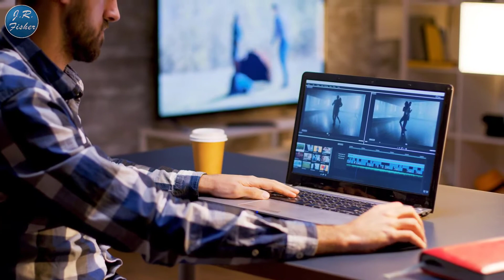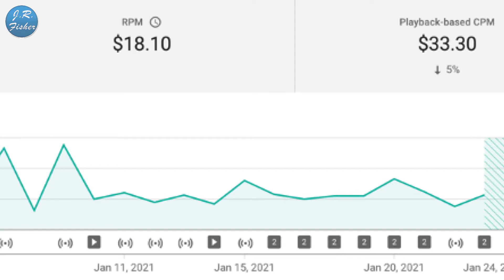📌Everything you need to know to start a YouTube Channel (Part 1 of 2)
So you want to start a YouTube channel and you're asking yourself if it's too late? Well, the answer is no and as a matter of fact, there's never been a better time to start a YouTube channel. In this video, I'm going to walk you through everything you need to know so you can get up and running fast. Take advantage of what's going on on YouTube now.

I've spent years learning this stuff but the cool thing is, on this video, I can share all these things with you and you don't have to go through all the trials and tribulations that I did. You can get going fast now.

Some of you may think it's too late but it's not. There are more channels on YouTube than there's ever been, however, there are more viewers on YouTube than there's ever been to.

✅00:00 - YOUTUBE CHANNEL GUIDE PART 1
✅01:50 - CAN YOU MAKE MONEY?
✅02:50 - IT JUST HAVE TO BE GOOD ENOUGH
✅03:04 - EQUIPMENT THAT YOU NEED
✅05:06 - ENTHUSIASM AND WORK ETHIC
✅07:17 - PICK A CHANNEL NAME
✅09:12 - HOW TO MAKE A YOUTUBE VIDEO
✅09:51 - RECORD YOUR VIDEOS
✅10:23 - THUMBNAIL

That gets you a starter on how to start your YouTube channel but I've got a part 2 to this. that you've got to go see. If you want to grab one of my free courses, It's a $97 course you can get absolutely free. If you have any questions about this video or anything to do about selling online, leave them in the comments below. I'd be happy to help you out.

Send packages to:
1 Chisholm Trail Rd. Suite #450